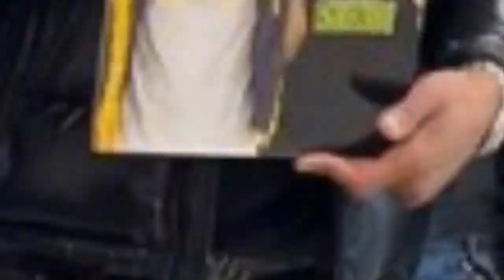King Von affiliates O Block Members Munna Duke DQ E Dogg Visit Atlanta and Asian Doll